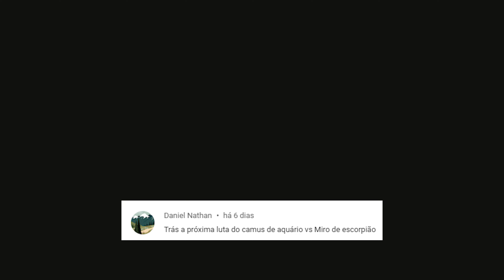CAMUS Vs MILOO ✅pedido do DANIEL NATHAN em Cavaleiros do Zodíaco: Alma dos Soldados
*SHAKA Vs SIEGFRIED*
pedido do @danielnathan6883 em  Cavaleiros do Zodíaco: Alma dos Soldados

Aprenda a desenhar seu personagem favorito pelo método que já ajudou mais de 100.000 pessoas

🔔 Clique no sininho para notificações de vídeos novos.
💬 Deixe seu comentário e peça sua luta.

Todo dia é dia de:

11:00 - Luta de cavaleiros do Zodíaco (aleatório ou pedido);
20:00 - Luta de cavaleiros do Zodíaco (aleatório ou pedido);
SHORTS e outros vídeos a qualquer momento.